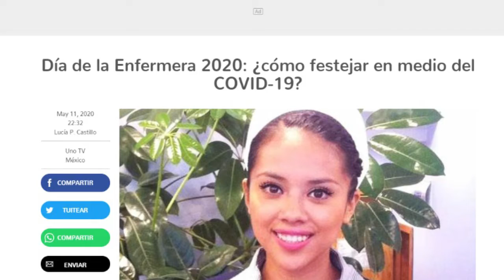Merecido: Enfermeras del mundo reciben su reconocimiento en medio de la difícil situación sanitaria